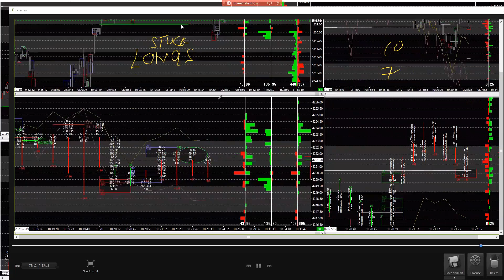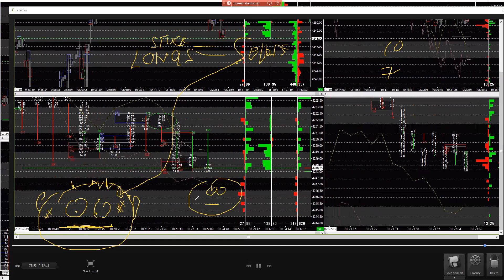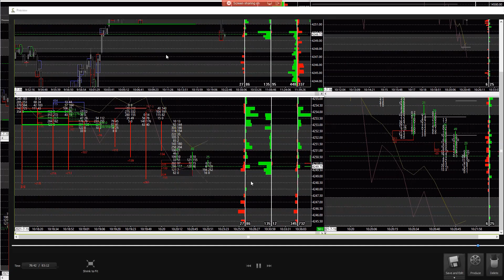Trading Breakouts and What 2 Watch 4